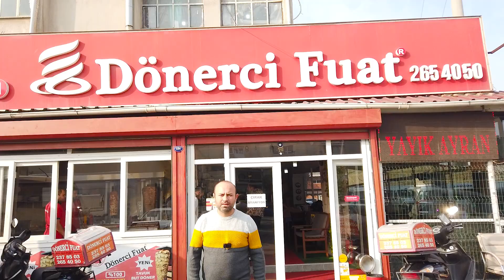SANAYİDE KÖTÜ YEMEK OLMAZ | İzmir Sokak Lezzetleri | Tavuk Döner - Et Döner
İzmir'de yemek turu ve sokak lezzetleri serimize  et döner ve tavuk döner yapan Dönerci Fuat Usta ile devam ediyoruz. İzmir lezzet turu serimizde et döner nasıl yapılır? ve tavuk döner yapımı gibi detayları konuşacağız. Hazırsanız Sokak yemekleri vlog videomuza başlayalım.

🚩 Aşık Veysel, 5733. sokak. No:124, Karabağlar/İzmir (Karabağlar Sanayi Sitesi)

⏰ Zaman Çizelgesi ⏰
0:00 Giriş
0:20 Dönerci Fuat Usta
1:00 Et Döner Dürüm
1:44 Tavuk Döner
3:45 Tavuk Döner Yapımı
5:00 Et döner yapımı
7:24 İzmir gurme et döner tadım notları

Herkese merhaba ben Emre Koçak. Başta İzmir Sokak Lezzetleri olmak üzere Türkiye Sokak Lezzetlerini tanıtmayı amaçlıyorum. İstanbul sokak lezzetleri ardından Denizli sokak lezzetleri ve Adana sokak lezzetleri olarak gezilerimi planlamaktayım. Son olarak diğer ülkeleri gezip street food turlarına çıkmayı planlıyorum. İyi seyirler.